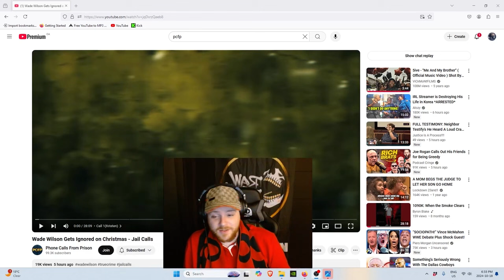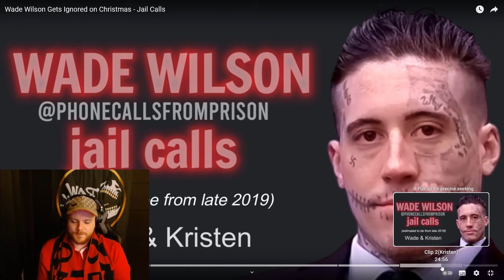WADE WILSO WANTS JESSE TO BE A HO FOR CHRISTMAS 🎄